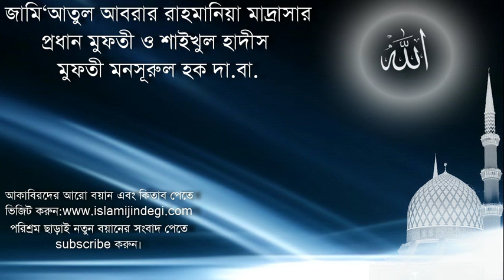Mufti Mansurul Haq আলেমের মূল্য ও কাজ -নোয়াখালী-07.06.2012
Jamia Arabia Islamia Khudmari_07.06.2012